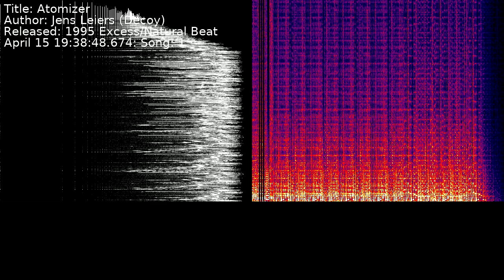Jens Leiers (Decoy) - Atomizer | Song 1 [C64] [SID]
Title: Atomizer
Author: Jens Leiers (Decoy)
Released: 1995 Excess/Natural Beat